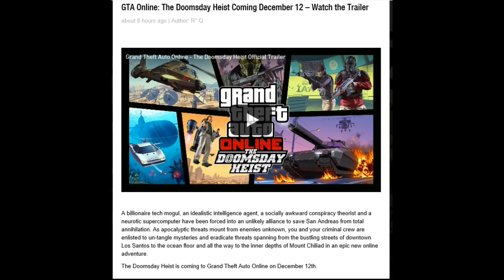Gta 5 Online | Doomsday Heist Dlc Trailer - Breakdown - New Tank, New Helicopter, And Jet Packs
In this video we would be breaking down the new doomsday heist trailer that was released earlier today, there was new vehicles, new tanks, new jets, jetpacks, and more.